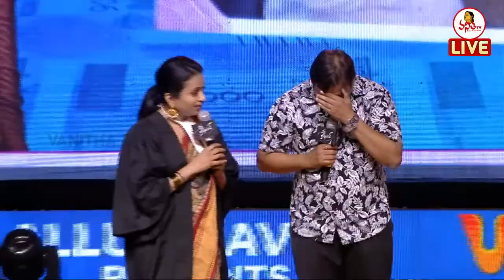అయ్యో ఎందుకు అలా ఏడుస్తున్నావ్.. | Pakka Commercial Mega Macho Event | Gopichand | Vanitha TV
అయ్యో ఎందుకు అలా ఏడుస్తున్నావ్.. @ Pakka Commercial Mega Macho Event Live | Gopichand | Rashi Khanna | Vanitha TV